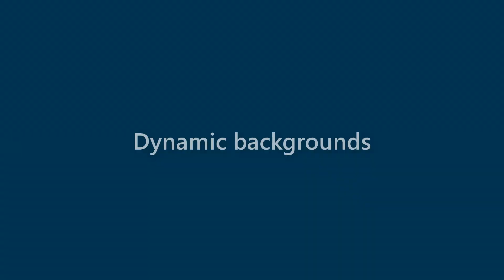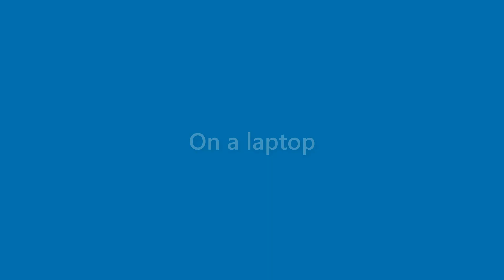Daniela Herrera - appearance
Name Look - Daniela Herrera - appearance. In this video we present "Daniela Herrera" name look and feel in various scenarios.
This video will cover:
How does "Daniela Herrera" look as a personal letterhead?
How does "Daniela Herrera" look on a business card?
How does "Daniela Herrera" look on a computer/laptop screen?
How does "Daniela Herrera" look with different background colors?
How does "Daniela Herrera" look with various fonts?